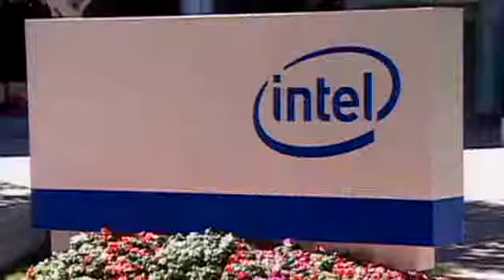Intel to add thousands of jobs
CEO Paul Otellini says the chip company will create thousands of temporary construction jobs and up to 1,000 permanent high-tech jobs.